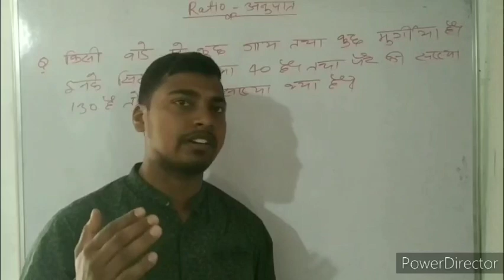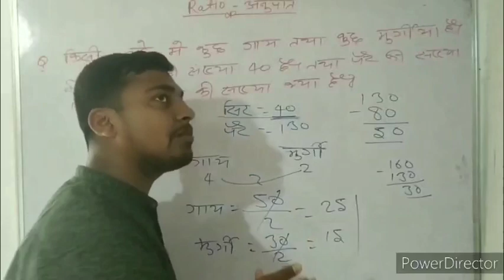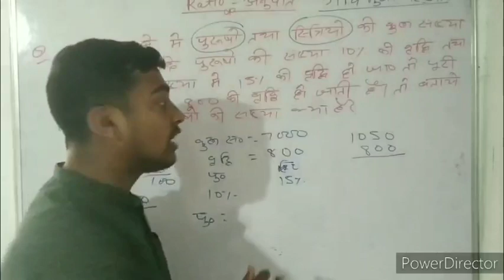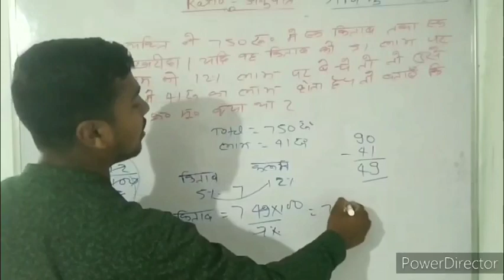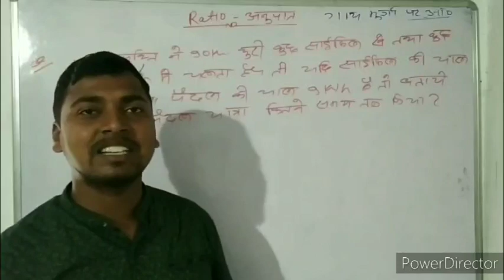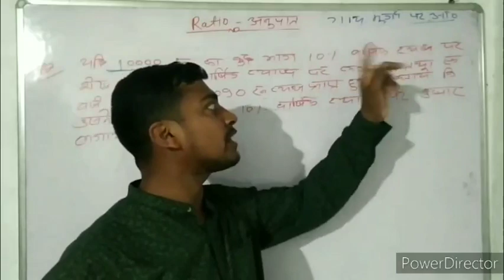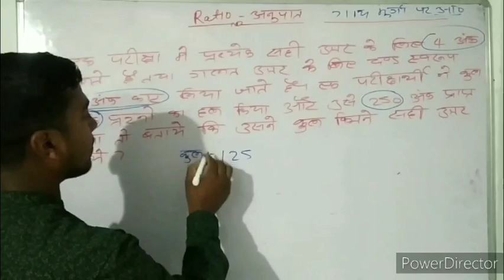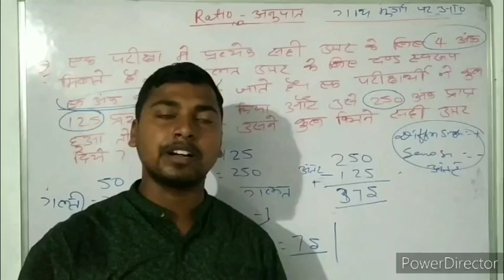Gay murga pr quation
Mission competitive maths gaya